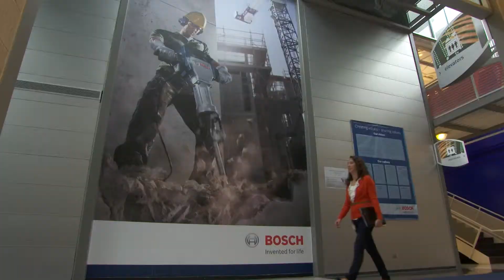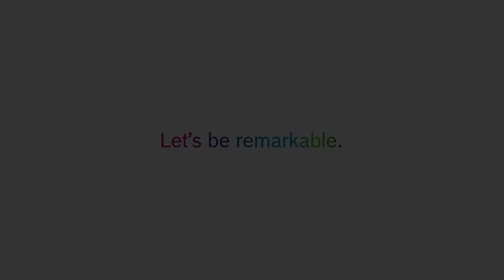Bosch Rotational Development Program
Jump start your career at Bosch with the Rotational Development Program. Our program puts you on the fast track for professional and leadership opportunities throughout Bosch. The program is available for the following majors: Electrical Engineering, Mechanical Engineering, Computer Science/Engineering, Supply Chain, Finance, Accounting, Marketing and Human Resources